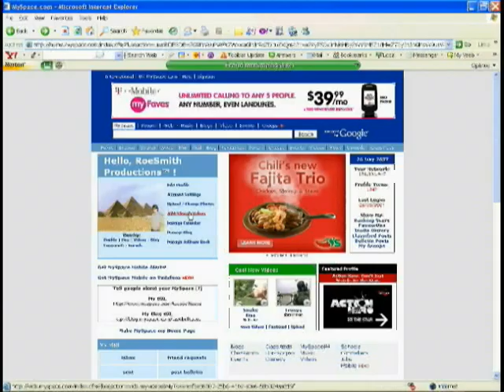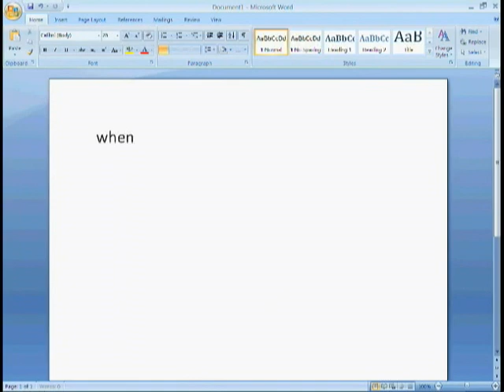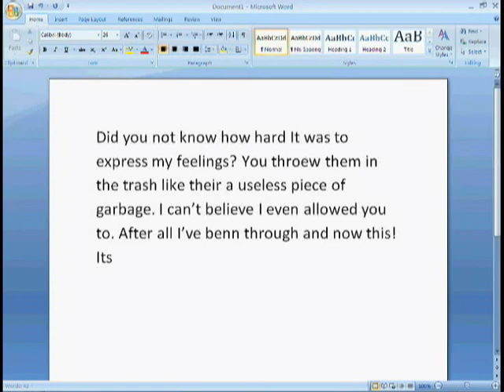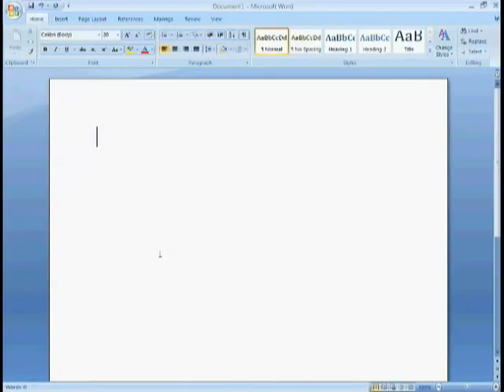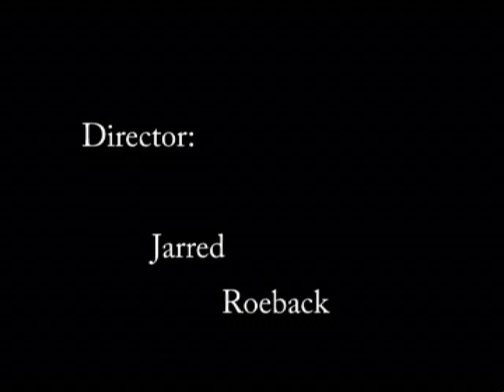From Autumn to Ashes - Autumn's Monologue Interpretation